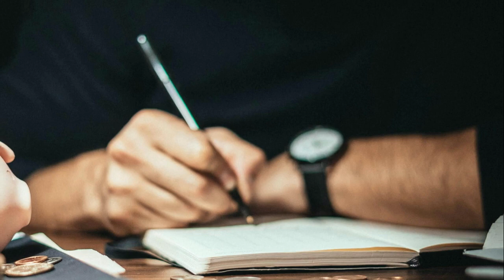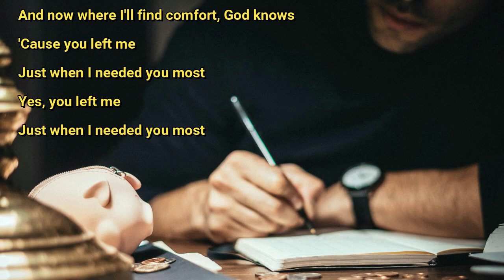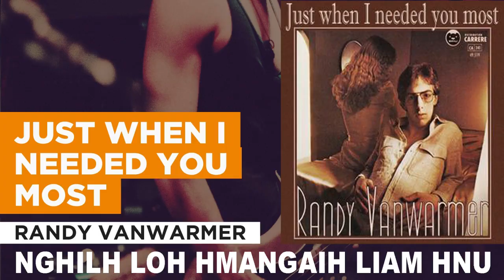JUST WHEN I NEEDED YOU MOST (NGHILH LOH HMANGAIH LIAM HNU NGAIHNA HLA)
American zaithiam leh hla phuah thiam ni bawk Randy VanWarmer-a hla phuah, “Just When I Needed You Most” tih hla hi i ngaithla tawh a nih chuan ngaihthlak nawn leh ngei i duh thin ang. He hla phuahtu, Randy VanWarmer hian kum 18 mi lek a nih laia a then tak, a hmangaih em em a bialnu tana a phuah phena thawnthu ngaihnawm tak chu ngaithla ve rawh le...